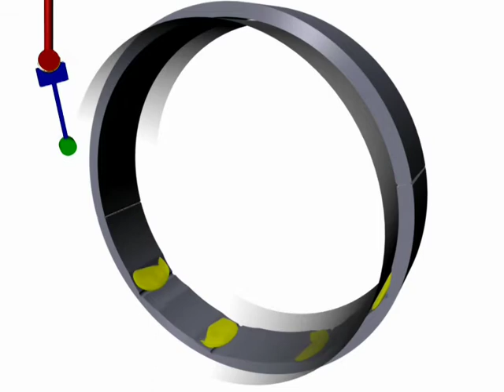MAN B&W | Cross Head Bearing Lubrication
Cross Head Bearing Lubrication